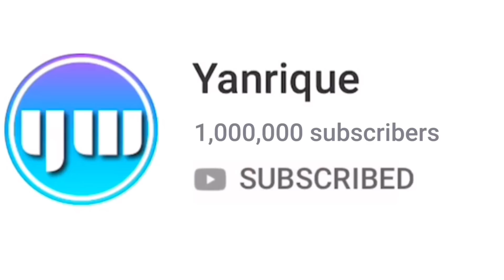*NEW* MACE THE ARMORER GAVE ME BAD LUCK IN CALL OF DUTY MOBILE BATTLE ROYALE!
New Mace The Armorer Skin Gave Me Bad Luck in Call Of Duty Mobile Battle Royale!

Ans: Videoleap